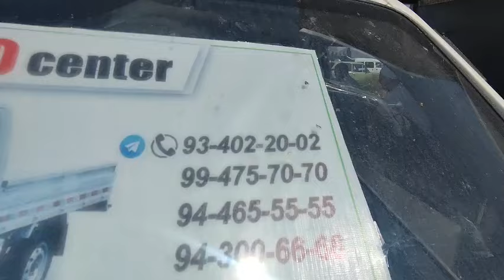киабонго портер мерсвито ГАЗЕЛ НАРХЛАРИ ПУЛТОПАРЛАР МАКОНИ ФАРГОНА 16.05.2024